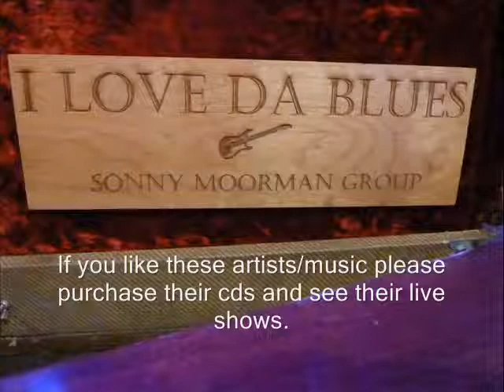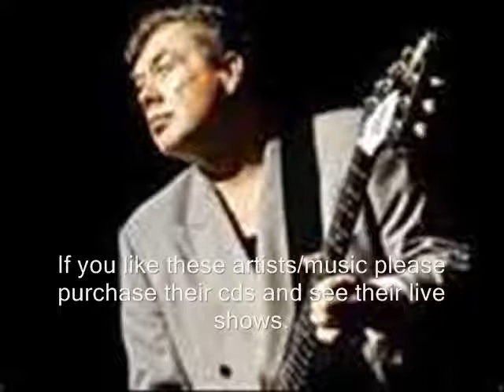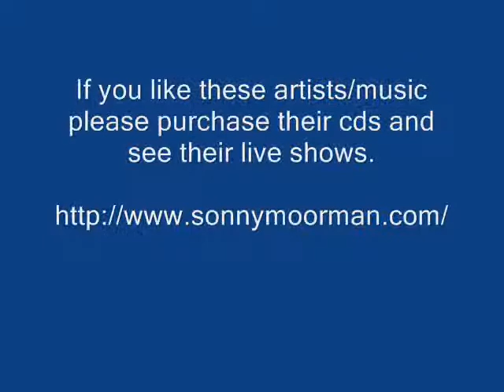Rainmaker - Sonny Moorman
Sonny Moorman - Rainmaker - Power Blues

Thanks.